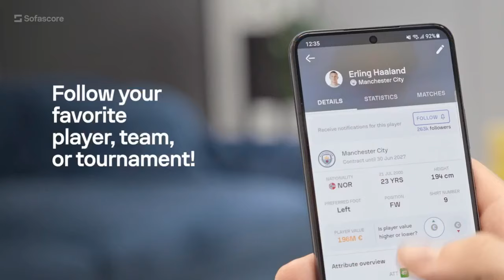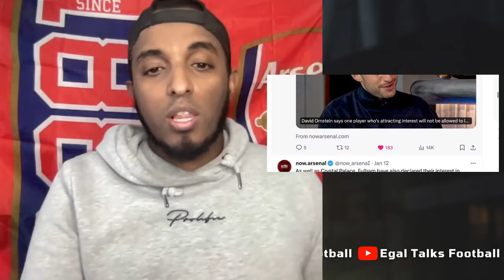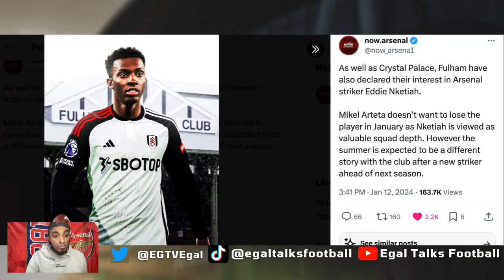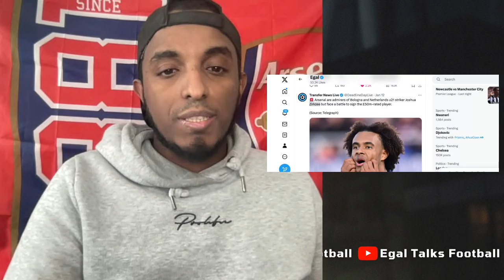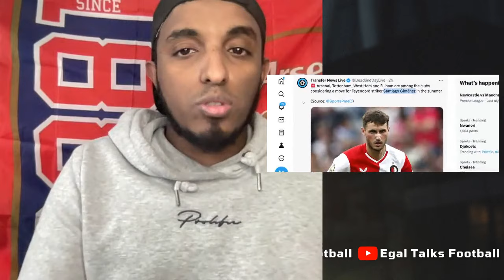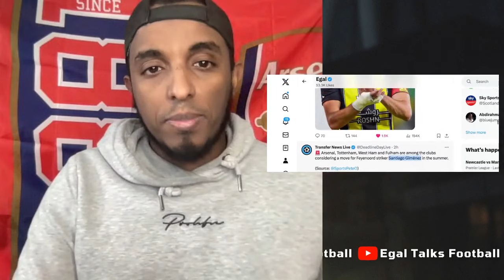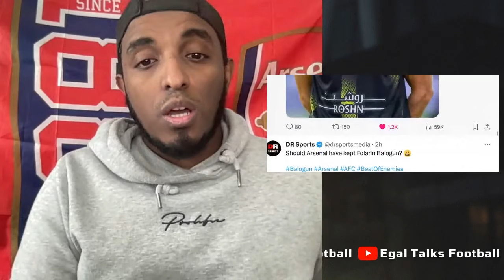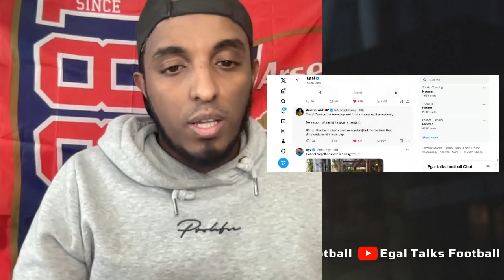🚨 Karim Benzema on loan? 🤔 Nketiah to Fulham 😱 Zirkzee & Santiago Giménez Links 😮 Arsenal News Today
00:00 Introduction
02:07 Fabrizio Romano reveals the key positions Arsenal will strengthen with signings this month.
02:56 David Ornstein says one player who’s attracting interest will very likely not leave Arsenal this month.
03:40 Fulham have also declared their interest in Arsenal striker Eddie Nketiah.
05:10  Joshua Zirkzee but face a battle to sign the £50m-rated player.
06:29 considering a move for Feyenoord striker Santiago Giménez in the summer.
08:14  exploring a 6-month loan deal for Al-Ittihad striker Karim Benzema
10:08 Real Madrid are set to compete with Arsenal and Chelsea to sign Sporting defender Ousmane Diomande this month.
10:26 Everton want £60m for Amadou Onana
10:36 Should Arsenal have kept Folarin Balogun?
12:19 outro